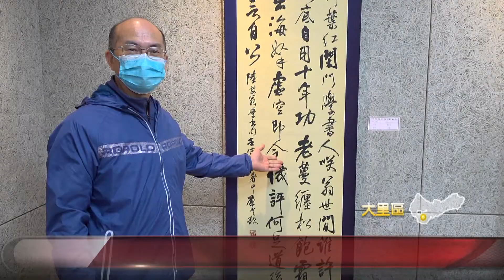陶藝書畫創作展 老師.藝術家分享交流-大台中新聞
增進學生藝術鑑賞力，大里瑞城國小最近趁著校慶，在校內舉辦一場陶藝書畫創作展，邀請藝術家陳思蒨展出陶藝油畫創作，同時也安排老師帶來書法及山水畫作，跟師生與家長分享交流，提升生活美學。「以上新聞由top NEWS APP收看」